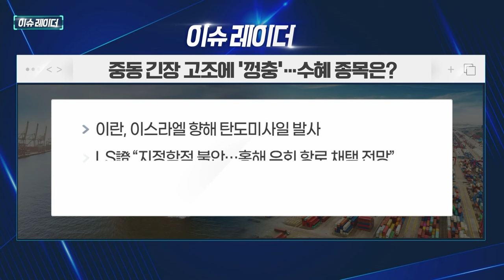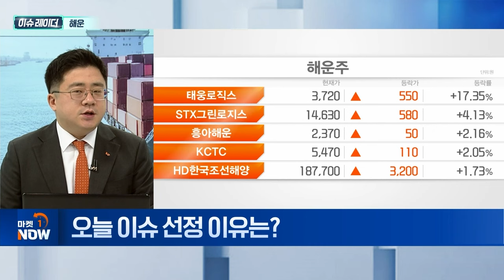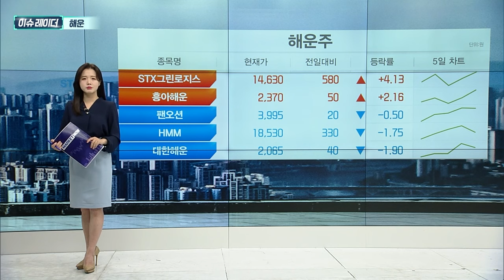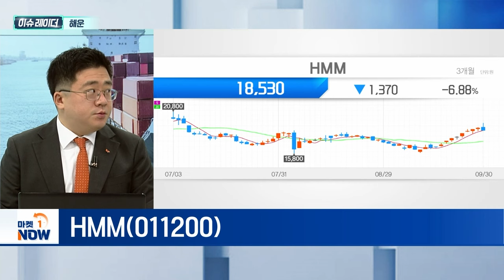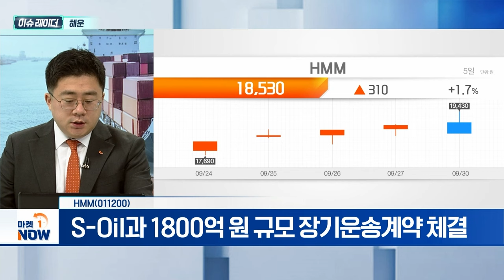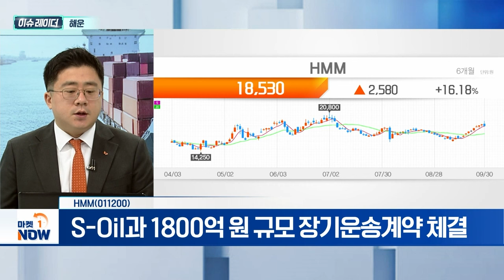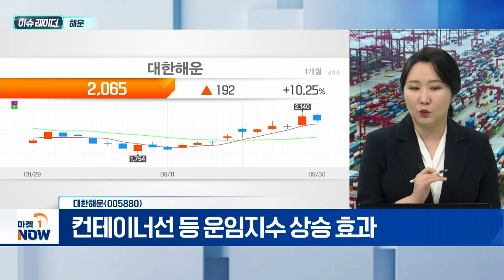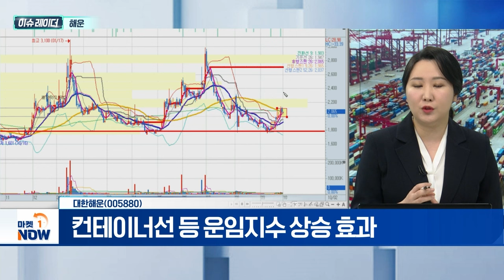해운, HMM, 대한해운 | Market Now (20241002)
- 이스라엘 vs. 헤즈볼라 전면전에 강세
- 상하이 컨테이너운임지수(SCFI) 강세
- 中 경기부양·美 대선 이슈로 상승 기대

HMM(011200)
- S-Oil과 1800억 원 규모 장기운송계약 체결
- 밸류업지수 편입에 따른 차익실현 출회

- 지난해 상반기 대비 영업이익 58%↑
- 컨테이너선 등 운임지수 상승 효과
- 가을철 발틱운임지수(BDI) 반등 기대